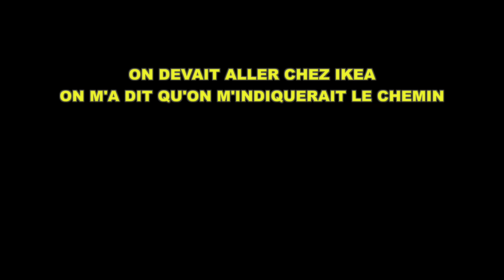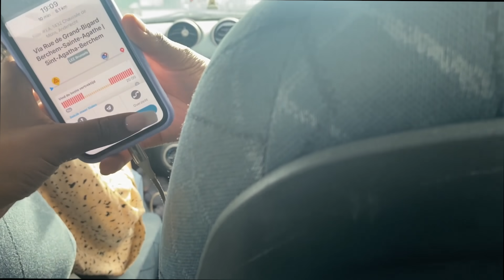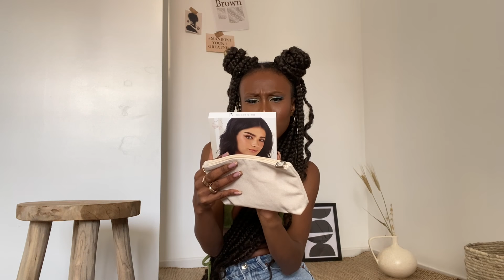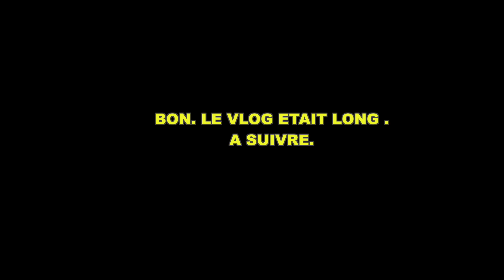VLOG : ma petite soeur me conduit, ma vie d'adulte, histoire incroyable mais vraie , unboxing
Allez faites-vous plaisir avec ce petit vlog

F O L L O W - M O I

* D'où viens-tu ?
Belgique et d'origine ghanéenne et nigériane

* Quel âge as-tu ?
J'ai 26, mon anniversaire est le 2 septembre.